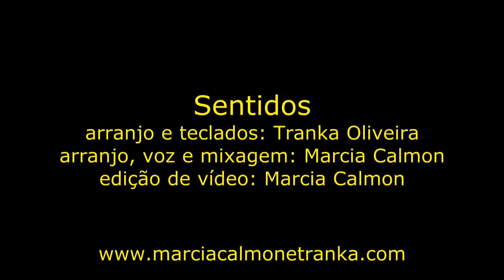Sentidos (Marcia Calmon - Tranka Oliveira)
Música composta por Marcia Calmon e Tranka Oliveira na interpretação dos autores. Em todas as plataformas digitais, como Spotify, Deezer, Apple Music etc...

- arranjo e teclados: Tranka Oliveira
- voz, mixagem e edição de vídeo: Marcia Calmon
- foto: Humberto Pires

Sentidos

O toque dos seus dedos
Suave como a brisa
O cheiro de sua pele
Perfume de menino

Me deixa desnudar você
Com mais essa canção
Me deixa escutar você

Me olha desse jeito
Me aquece no seu peito

Fico do seu lado
Sempre entre seus braços
Sinto despertar pra vida